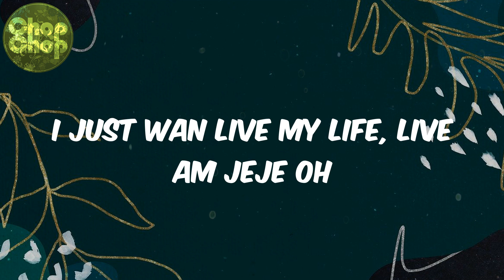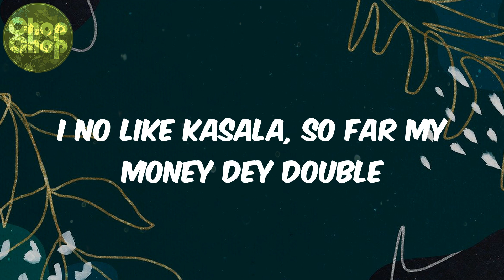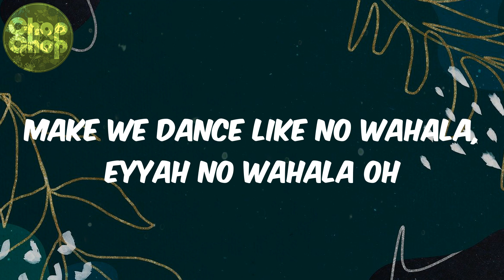1da Banton - (lyrics) No Wahala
1da Banton lyrics No Wahala

1da Banton, No Wahala, afro beat, afro lyrics, afro heat, african music, africanbeat